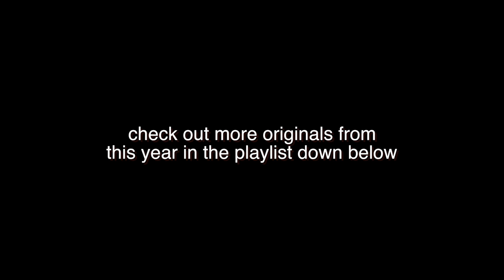sixteen - original song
this is the song for the month of may. i'm pretty sure i don't like this song anymore because i've heard it too many times while editing it, but it probably sounds better to new ears (or at least i hope it does!).

also, i tried mixing a lot of things for the first time and used a lot of software i wasn't used to, so sorry if it sounds like crap! still trying to learn here. tips would be very helpful!

also, check out the other original songs from the past five months in this playlist right

see ya in the next vid! also leave youtubers you like down below; i'm looking for some new stuff to watch!